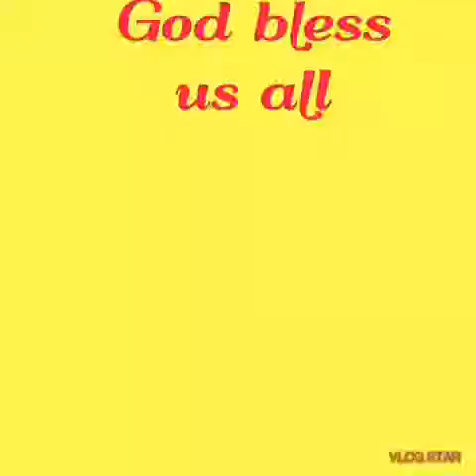Ang aking munting tahanan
Thank you Lord, malapit na rin matapos ang inumpisahan ko.